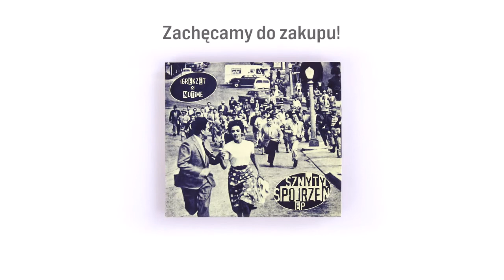IgrekZet x NoTime - Sznyty Spojrzeń EP (JakToJestWydane)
JakToJestWydane to seria filmików szczegółowo prezentujących sposób wydania poszczególnych albumów dostępnych w naszym sklepie. W powyższym odcinku przyjrzymy się albumowi IgrekZet x NoTime - Sznyty Spojrzeń EP